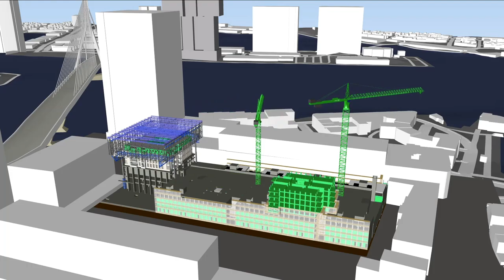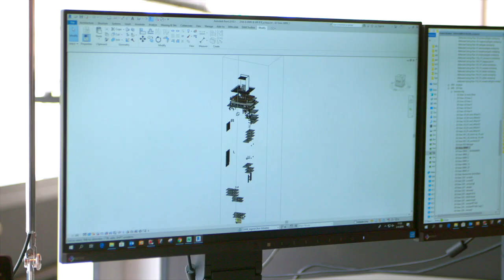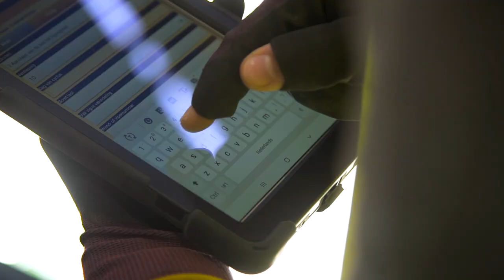Projectvideo voor BAM Bouw & Techniek | De Hijsloods in Werking | SHH Productions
BAM Bouw & Techniek realiseert De Zalmhaven in Rotterdam. SHH Productions realiseert een serie projectvideo's over dit interessante bouwproject.

De Zalmhaven resulteert in appartementen, luxe penthouses en royale herenhuizen. Er komen drie woontorens waarvan twee met een hoogte van 70 meter (mid-rise). Met een hoogte van 215 meter wordt De Zalmhaven I de hoogste wolkenkrabber van de Benelux. Bij dit project worden verschillende bouwmethoden toegepast zoals tunnelbouw en pre-fab. Wij belichten diverse aspecten van dit bijzondere bouwproject in een serie projectvideo’s.

In deze video nemen we een kijkje in de hijsloods en zien we hoe diverse partijen (elk vanuit hun eigen discipline) volgens een strak uitgewerkt logistiek plan ervoor zorgen dat er elke week een etage gebouwd wordt. Aan het woord in deze video: Dennis Vermeulen, uitvoerder bij BAM.

Voor meer voorbeelden van projectvideo's en onze werkwijze, kijk op of bel met 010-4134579

Van dit project wordt ook een prachtige serie bouwfoto's gemaakt door onze in huis fotograaf Fred Smulders van Studio Hoge Heren. Kijk op deze pagina voor meer voorbeelden van bouwfotografie